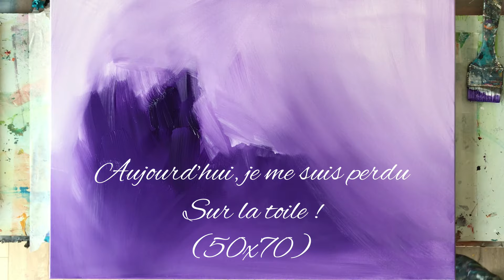Je deviens fou sur la toile/démonstration peinture acrylique abstrait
Démonstration de peinture à l’aide de couteaux à palette, De spalter, de la peinture acrylique en tube et en aérosol et d’autres accessoires.

Si une toile vous intéresses,
Vous là trouverez sur la boutique :

Suivez moi aussi sur Facebook : Lil-aux-couleurs

Musique libre de droit :

InShot Classic
Memory, this is Life , silence thème

Indians dreams - ASHUTOSH
Titre :inspire, cuba

À bientôt 😉